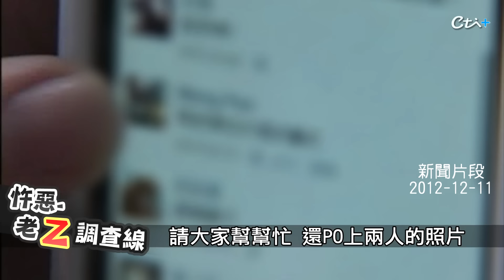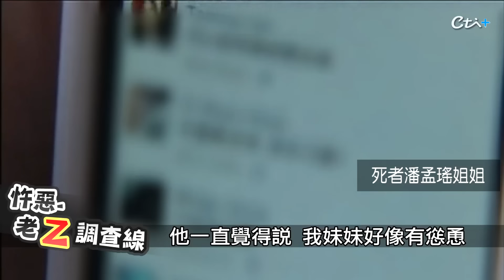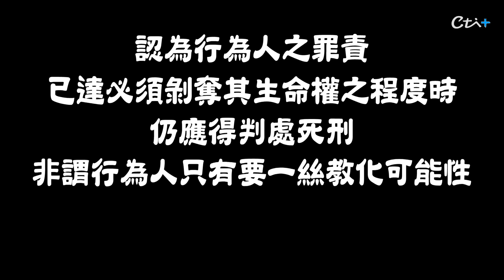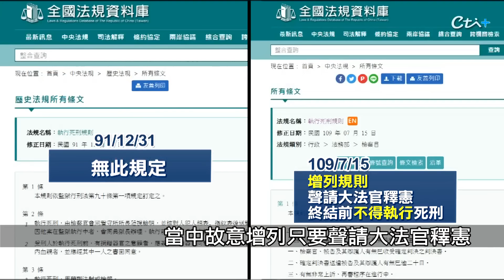【案170】忤惡!妻子離家躲暴力夫 惡男惱羞竟亂殺一通...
2012年12月10日，新北市三峽恩主公醫院的停車場，被警方拉起兩層封鎖線，因為一輛廂型車內居然發現兩具男女交疊的屍體，死狀悽慘，而前一晚他們才在宜蘭被歹徒持槍擄走，只是單純鄰居好友關係，為何會慘死在其他縣市，老Z調查線帶您揭密。